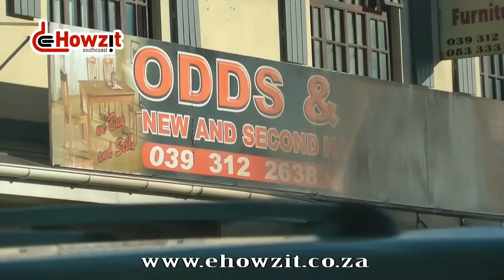Odds and Ends Fire